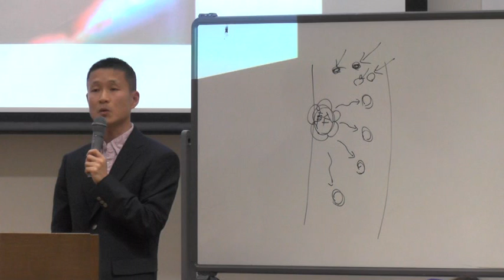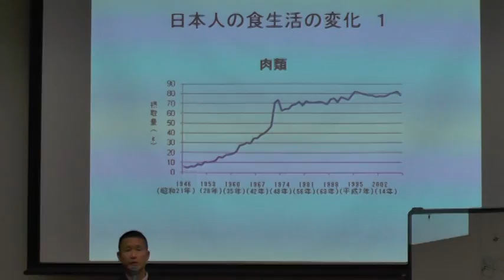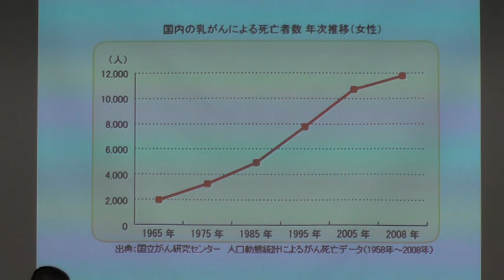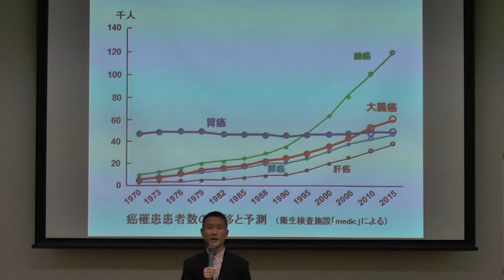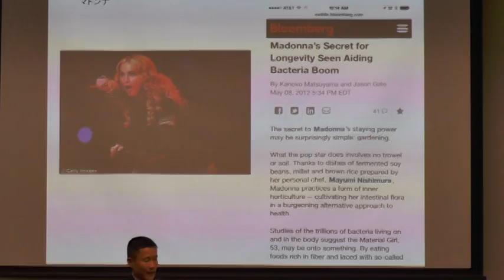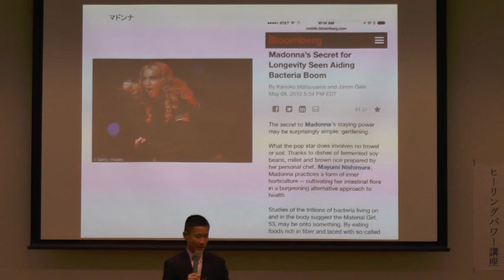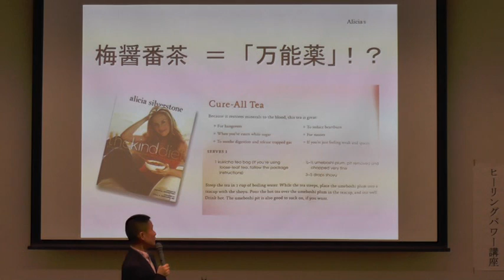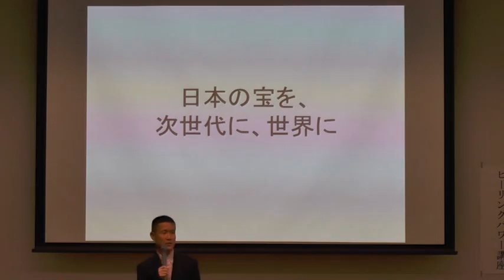マクロビオティック講演会 平田仁志 ２０１５年１月１２日（３） Lecture in Fukuoka 2015